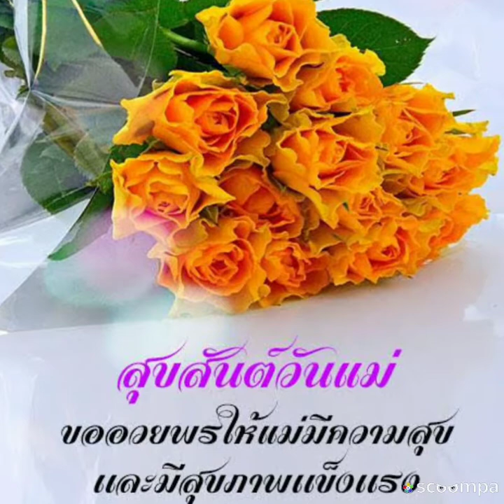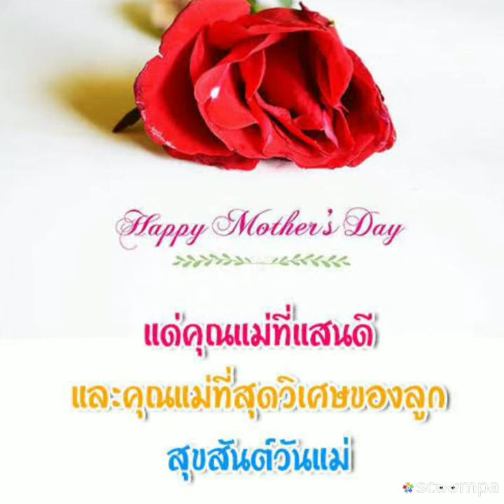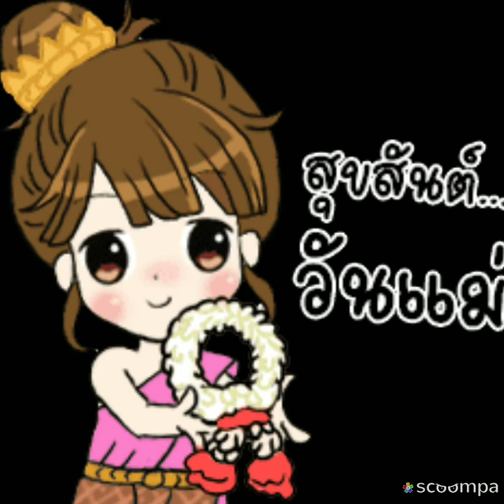Good Morning:สวัสดีวันแม่ นุช